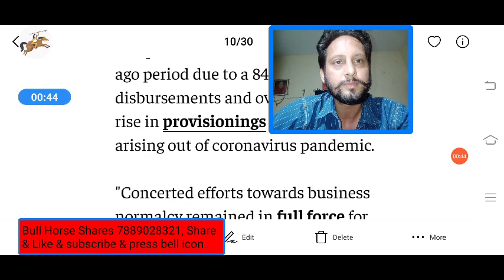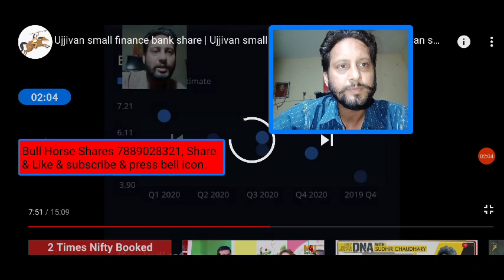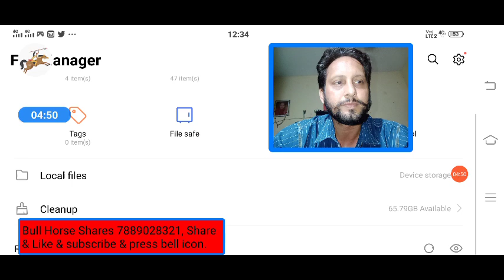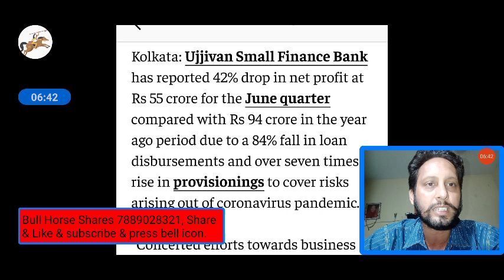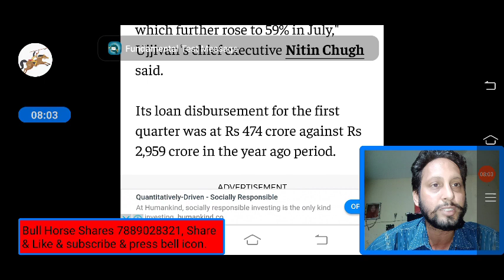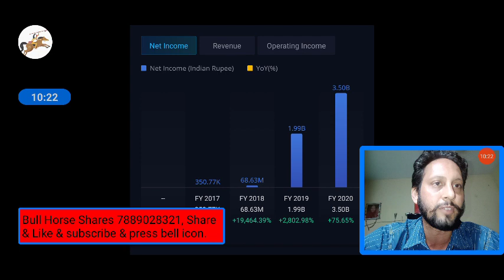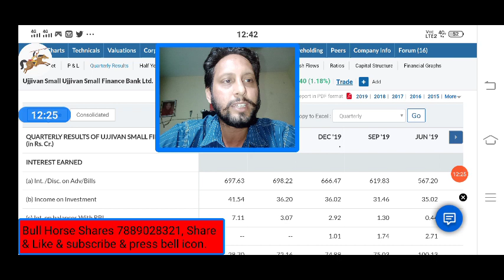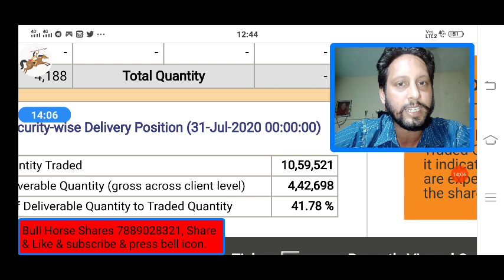Ujjivan small finance bank q1 results | Ujjivan small finance bank target | Ujjivan small bank news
UJJIVAN SMALL FINANCE BANK Share News, UJJIVAN SMALL FINANCE BANK Share Prediction,
UJJIVAN SMALL FINANCE BANK Share Review,
UJJIVAN SMALL FINANCE BANK Share Price Today,
 UJJIVAN SMALL FINANCE BANK Stock,
UJJIVAN SMALL FINANCE BANK Stock Analysis,
 UJJIVAN SMALL FINANCE BANK Stock Technical Analysis,

This vedio only for education purpose, plz take advice of your own financial advisor, as I am not SEBI registered advisor. I shall not be responsible for any financial Loss for taken any action on behalf of this vedio. Risk will be your own. This vedio does not promote speculation and trade in future and option.